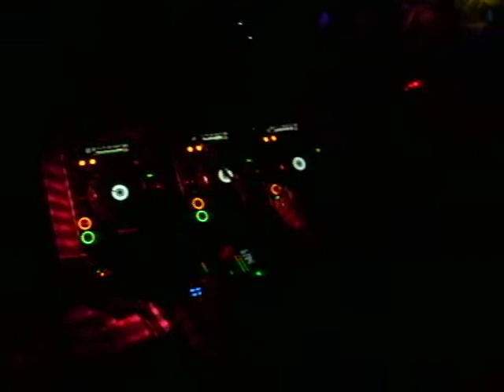la noché discothèque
vidéo prise lors de la soirée du likes.